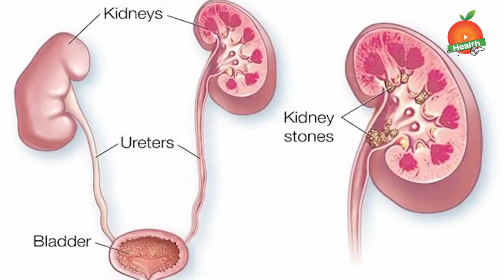Barley Rice And Barley Water | Healthy Foods | Orange Health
Watch ► Barley Rice And Barley Water | Healthy Foods @orangehealth635